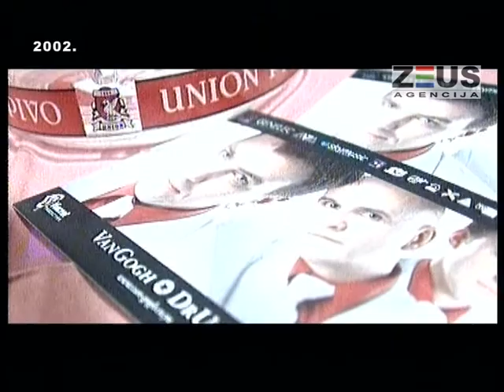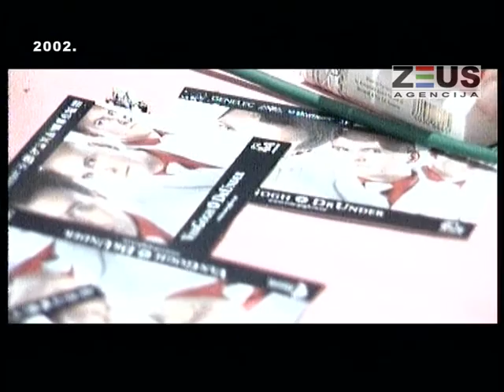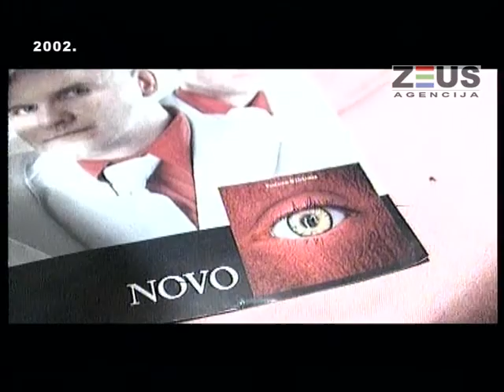Zeus Vam predstavlja | VAN GOGH - DrUNDER (Promocija albuma 2002)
Od decembra 2001. godine pa sve do 2004. godine, emisija "Zeus vam predstavlja" je pratila rad, razvoj, stvaranje urbane scene.
Promovisala je umjetnike i ugostila mnoge domaće i svjetske artiste. Kroz svoje djelovanje na sceni, podizala je svijest o urbanoj kulturi. Emisija je emitovana subotom u terminu od 22:00 sata,  na Radio-televiziji Tuzlanskog kantona.

Autori emisije su bili Damir Avdić-Graha i Edin Memić.

VAN GOGH - DrUNDER (Promocija albuma 2002)